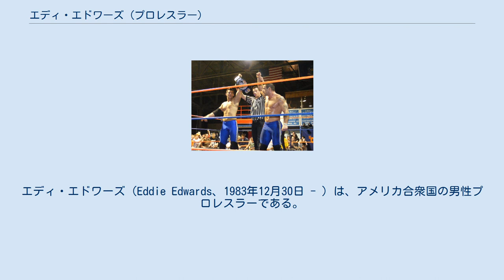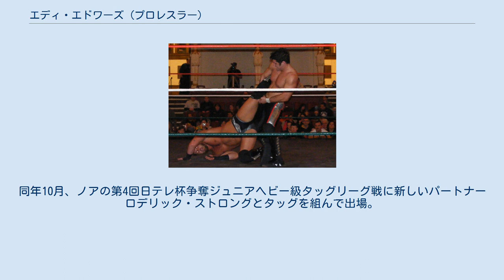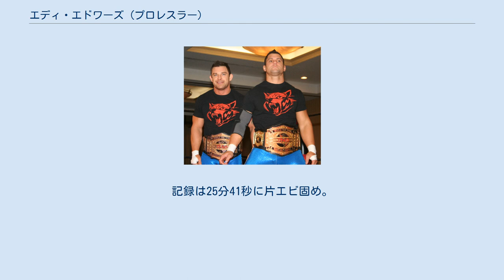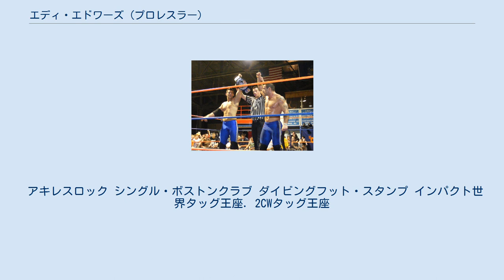エディ・エドワーズ (プロレスラー)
プロレスリング・ノアにレギュラー参戦するプロレスラー
エディ・エドワーズ（Eddie Edwards、1983年12月30日 - ）は、アメリカ合衆国の男性プロレスラーである。
 ダイ・ハード（Die Hard）のニックネームで知られる。
 2002年に米国でプロデビュー。
プロレスリングZERO-ONEに海外選手として参戦を経て、2005年5月にノアの練習生となる。
9月にノアマットで再デビューした。
その後、故郷である米国に活動拠点を置くためにノアとの所属契約をフリー参戦契約に変更。
2006年4月にノアに再び参戦。
同年11月には、ノアでの初勝利をあげた。
 2006年12月22日にはアメリカのROHに登場。
 2007年にはテッド・デビアス・ジュニアとのタッグで、ノアのグローバル・ハードコア・クラウン無差別級選手権に挑戦した。
 2008年6月21日に行われたノアのイギリス大会に参戦し、ブライアン・ダニエルソンと組み、GHCジュニアヘビー級タッグ王者のKENTA&石森太二組に挑戦、敗北。
さらに7月の日テレ杯争奪ジュニアヘビー級タッグリーグ戦では、リッキー・マルビンと組んで出場するが、優勝戦線に絡めずに終わる。
11月28日に新潟市体育館大会でGHCジュニアヘビー級王者のKENTAに挑戦し敗北した。
 2009年4月、デイビー・リチャーズとのタッグチーム、アメリカン・ウルブズを結成してROHタッグ王者となる。
7月にノアで行われた日テレ杯争奪ジュニアヘビー級タッグリーグ戦では、前年同様のマルビンとのタッグで出場し、Bブロックを2位通過したが、決勝トーナメントで青木篤志&飯伏幸太組に敗れ、決勝戦進出ならずベスト4止まりとなった。
 2010年6月、ROHで新設されたROH世界TV王座の初代王者となる。
同年10月、ノアの第4回日テレ杯争奪ジュニアヘビー級タッグリーグ戦に新しいパートナーロデリック・ストロングとタッグを組んで出場。
決勝戦ではKENTA&青木篤志組に敗れたものの素晴らしい活躍を見せた。
 2011年1月、鈴木鼓太郎の保持するGHCジュニアヘビー級王座に挑戦、惜敗した。
 2012年4月、ノアのグローバル・タッグ・リーグ戦2012にコルト"BOOM BOOM"カバナと組んで、ROH代表コンビとして出場。
 2014年1月、デイビー・リチャーズと共にTNAと契約して入団。
ジ・ウルブス（The Wolves）のタッグ名で活動を開始。
 TNAと提携を結んでいるWRESTLE-1へデイビー・リチャーズと共に参戦を果たす。
 2017年3月、プロレスリング・ノアに再び参戦。
8月26日に後楽園ホールで行われたGHCヘビー級選手権試合では三沢光晴のタイガードライバー、小橋健太の逆水平チョップ、田上明のダイナミックボム、秋山準のブルーサンダー、鉄柵越えのダイブ、エプロンでのデンジャラスなスープレックスなど、古のノアを髣髴させる試合運びであり、最終的に4の字式エメラルド・フロウジョンで勝利。
記録は25分41秒に片エビ固め。
29代王者となる。
生きていればおそらく外国人初のGHCヘビー級王者になってたであろうかけがえのない先輩であるバイソン・スミスの分まで戦い、その上で収めた勝利であった。
試合後、挑戦表明してきた丸藤正道にお辞儀と握手で敬意を表しながら受諾した。
 アキレスロック シングル・ボストンクラブ ダイビングフット・スタンプ インパクト世界タッグ王座. 2CWタッグ王座